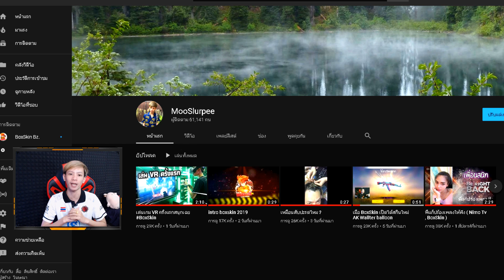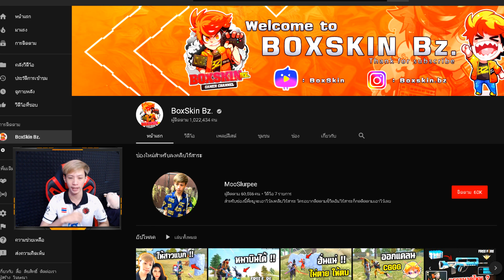Free Fire | สกินปืน M4A1 ที่ยิงเร็วที่สุดในเกม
💥 Spec computer 💥
● Kingston hyper-x 16 GB.
● Gigabyte GTX 1060 6gb G1 Gaming
● SSD WD Black 250 G
● HDD WD 1,500 G
● ID-COOLING FROSTFLOW 240L พัดลมหม้อน้ำ 2 ตอน

เพลงที่เปิดช่วงสตรีมทั้งหมด